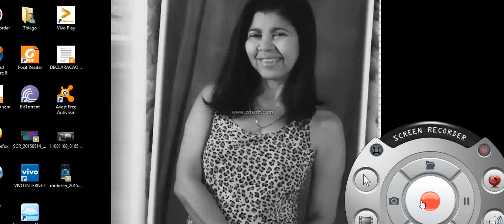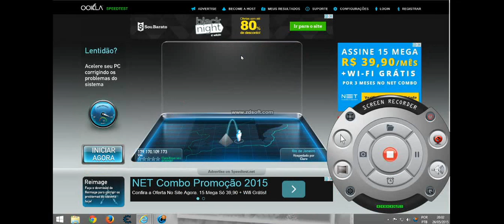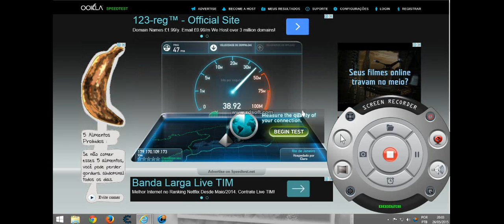Vivo Internet Box 4G Teste De Velocidade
Planos Disponíveis Para Conexão 4G

Vivo Internet Box 6GB R$ 79,99

Vivo Internet Box 12GB R$ 109,99

Vivo Internet Box 20GB R$ 139,99

Vivo Internet Box 40GB R$ 169,99

Velocidade De Referencia Dentro Da Franquia E De 5Mbps(Download) E 500Kbps (Upload)

Após atingir o limite de dados do pacote contratado a internet é bloqueada. Em caráter promocional, os
usuários dos serviços da Vivo de Internet poderão continuar trafegando, mesmo após o término do uso de
sua franquia contratada, com uma velocidade reduzida em relação à do plano adquirido